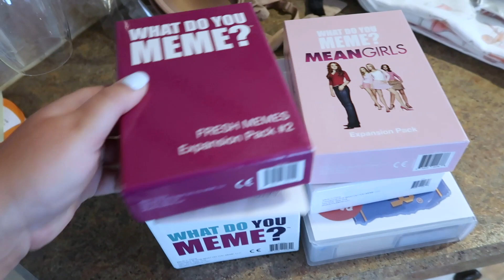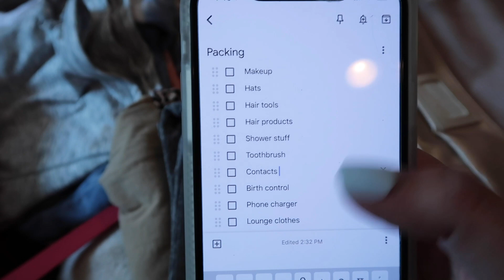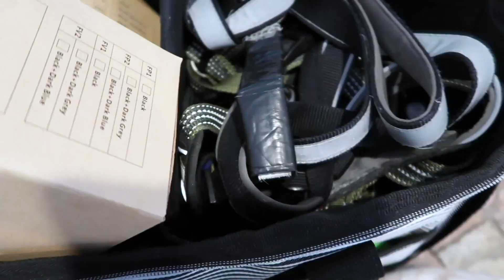VACATION PREP VLOG | Packing, Beauty Appointments, Dog Mom Duties!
Hello my friends! Today I have a fun little vlog for y’all from the week before I went on vacation to Hilton Head Island! Hope you all enjoy :)

Let me know if there are any other links you need!